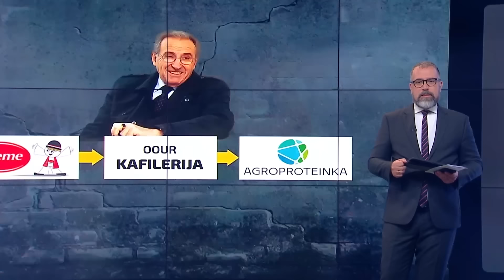Grmoja: Prvi put sam vidio nesigurnog Plenkovića kojem drhti glas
Saborski zastupnik Mosta Nikola Grmoja u Newsroomu je među ostalim komentirao novonastalu situaciju sa Zakonom o izbornim jedinicima kao i sinoćnju raspravu o opozivu ministra Gordana Grlića Radmana.  Više info